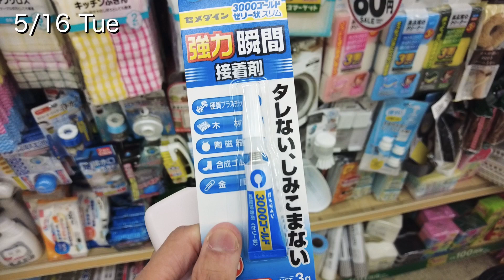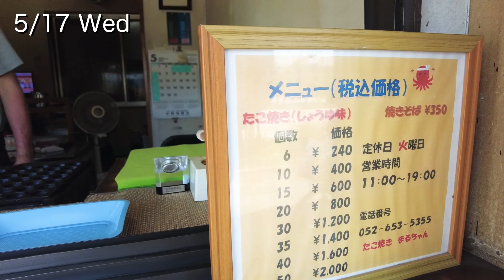50歳セミリタイア予定,名駅二郎系,GU,Zoff,37歳サラリーマンの一週間ルーティン【Vlog Vol.14】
こんにちは、37歳年収300万円サラリーマンのクマです。夫婦2人、名古屋でのんびり生きてます。
50歳のセミリタイアに向けて地道に貯金と投資を進めてる最中。最近はセミリタイア後のお仕事としてオンライン英会話教師になるべく英語も勉強中。そんな自分の一週間ルーティンをまとめたvlogです。ぜひご覧あれ。

オンライン英会話：native camp
投資：積立nisa＆iDeCo＆投資信託　全て米国株式s&p500

使用カメラ：DJI POCKET2
編集ソフト：iPad mini、Luma Fusion

以下、検索用タグ35個